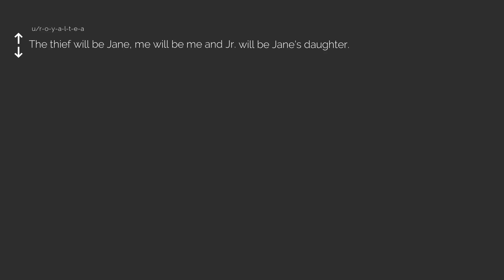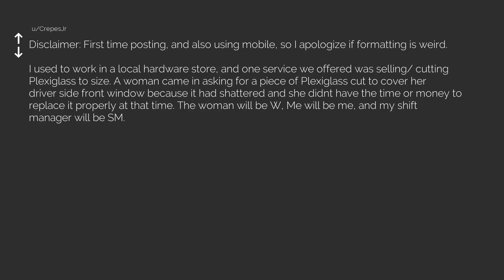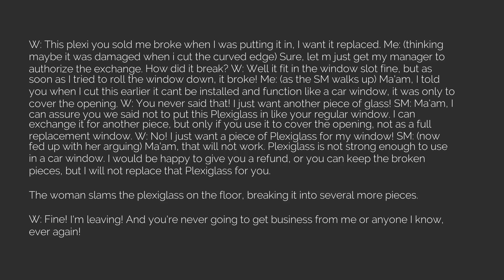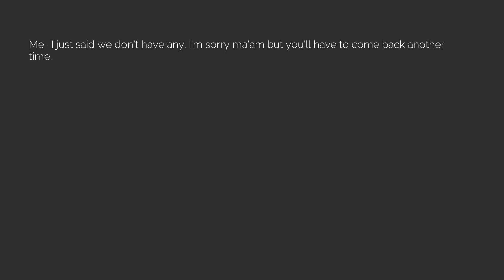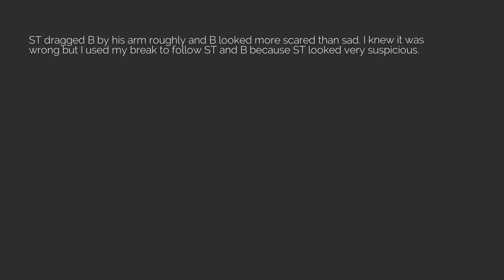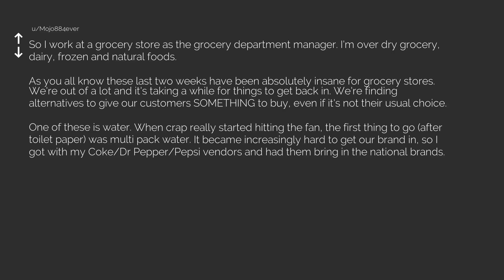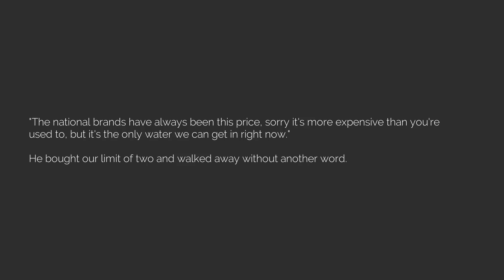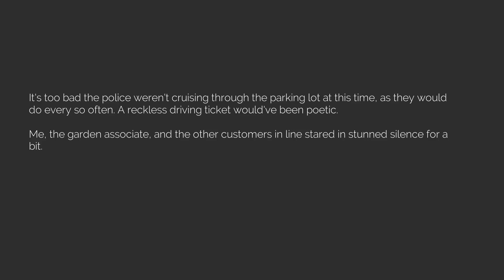Best of r/TalesFromRetail Episode 99 [The Reddit Experiment]